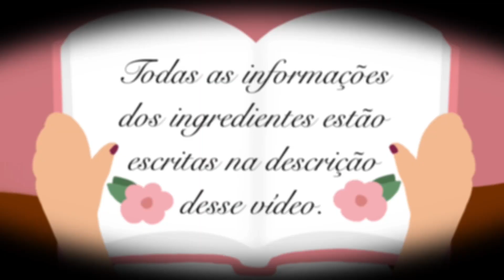Paelha valenciana VEGANA | Prato típico da Espanha | Caos na Cozinha!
Olá e bem vindos a mais um vídeo do canal! Hoje fizemos Paella Valenciana, um prato bem típico da Espanha. A paella, é um prato à base de arroz, legumes e carne,  mas você está em um canal vegano, então é claro que esse prato é sem sofrimento animal e por isso estamos substituindo a carne pela nossa querida soja.
INGREDIENTES
70g de grânulos de soja
1 e 1/2 Colher de sopa de azeite
1 Cebola
1 Dente de alho
100g de arroz
1 dose de vinho tinto para deglacear
250ml Caldo de legumes (forte)
1 Colher de chá de açafrão
1 Colher de chá de sal
2 Colheres de chá de páprica doce em pó
1 Colher de chá de páprica defumada em pó
1 Tomate grande
1 Pimentão
100g de ervilha
70g de milho
1/2 Abobrinha
1 Limão